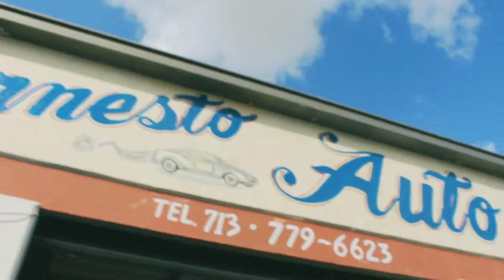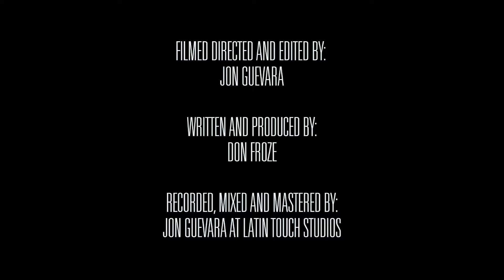Don Froze | Keep Going | Official Music Video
Filmed, Directed and Edited by: Jon Guevara
Written and Produced by: Don Froze
Recorded, Mixed and Mastered: Jon Guevara